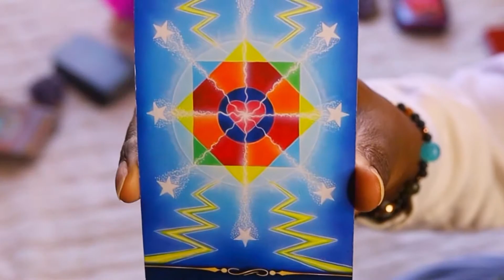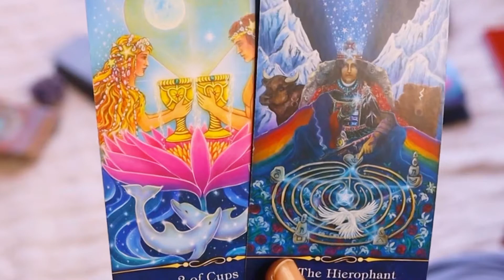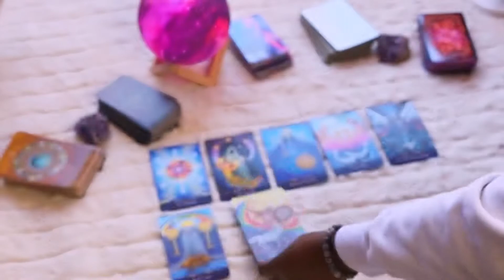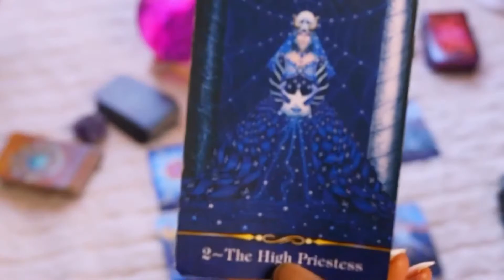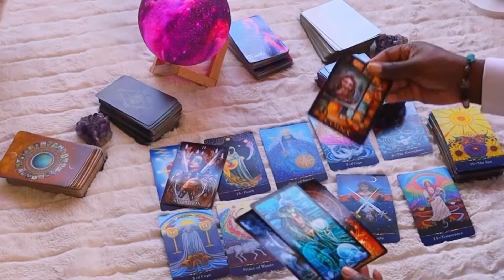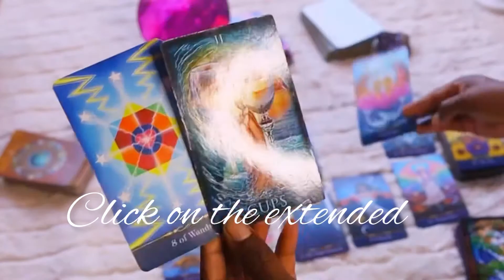PISCES PARTNER FEBRUARY 1ST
FULL VERSION PISCES PARTNER FULL VERSION FEBRUARY 1ST